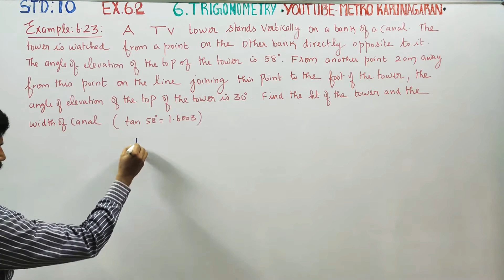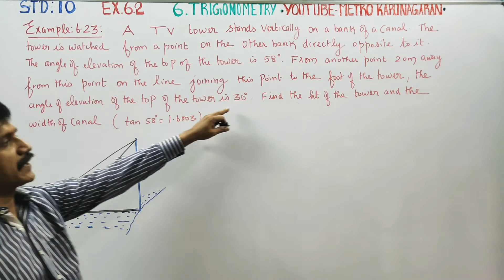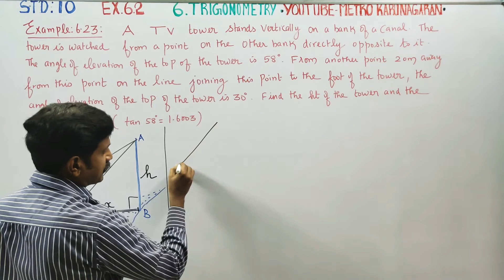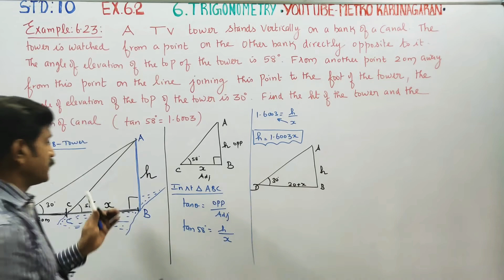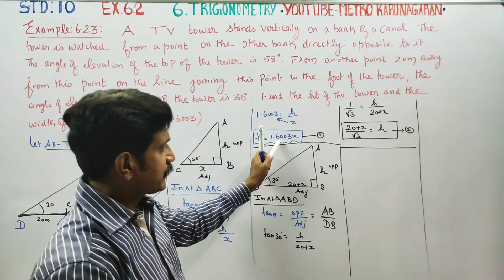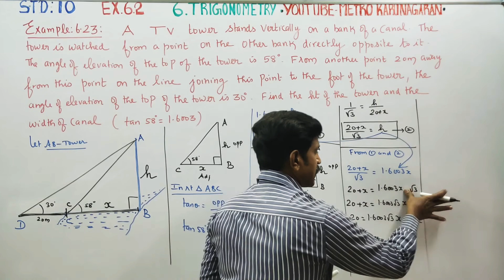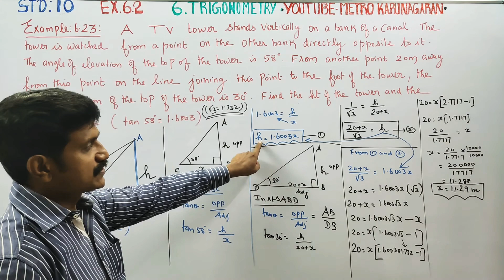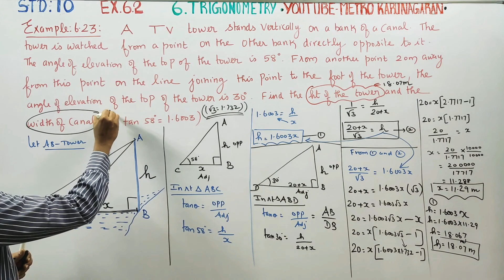10th Std Maths Example 6.23 A TV tower stands vertically on a bank of a canal. The tower is watched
10th Std MATHEMATICS

EXAMPLES

TAMILNADU SYLLABUS